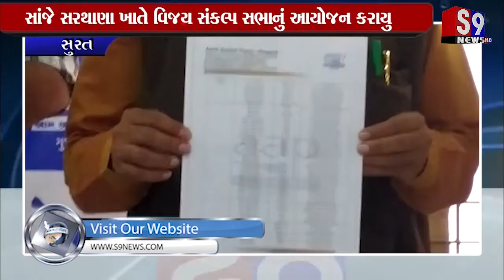Surat : આમ આદમી પાર્ટી દ્વારા 685 ઉમેદવારોના નામોની જાહેરાત કરાઈ